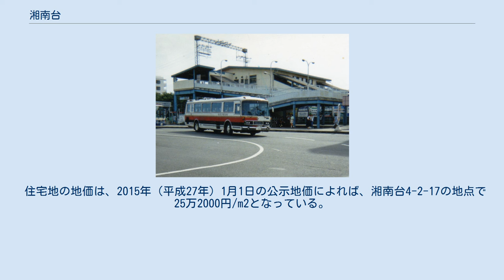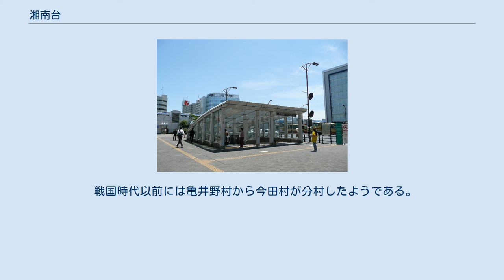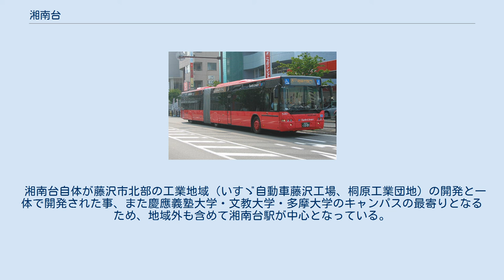湘南台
日本 」 神奈川県 」 藤沢市 」 湘南台 湘南台（しょうなんだい）は、神奈川県藤沢市にある地名。
現行行政地名は湘南台一丁目から湘南台七丁目。
藤沢市北部の中心的な地区である。
 藤沢市の北東部に位置する。
相模野台地上の境川と引地川に囲まれた標高30m〜50m程度の地域である。
台地上にあるため、川沿いを除き起伏は大きくない。
 藤沢市の区画整理事業として住宅街および市街地として計画されたため、湘南台駅を中心に全域に市街地と住宅街が広がる。
 地域の中央やや西よりを小田急江ノ島線が、中央やや東よりを国道467号線（藤沢町田街道）が南北に平行に走る。
また江ノ島線と直行する形で、相鉄いずみ野線と横浜市営地下鉄ブルーラインが地域内の地下を通って湘南台駅に乗り入れている。
 住宅地の地価は、2015年（平成27年）1月1日の公示地価によれば、湘南台4-2-17の地点で25万2000円/m2となっている。
 1988年当時の湘南台駅 湘南台としての歴史は比較的浅く、藤沢市が戦後策定した北部第一土地区画整理事業に始まる。
 現在の湘南台にあたる地域は円行、亀井野、今田、下土棚といった旧六会村の複数の地区にまたがる領域であり、一つのまとまった地域して捉えられるようになったのは区画整備事業後である。
現在の地名の「湘南台」も小田急江ノ島線湘南台駅の駅名が先であり、古くからのものではない。
 湘南台にあたる地域は全域が相模国高座郡に属していた。
 平安時代末期から鎌倉時代初期にかけて藤沢市北部周辺には大庭御厨と渋谷荘の2つの荘園が成立している。
現在の湘南台にあたる部分は旧円行・下土棚などは渋谷荘であり、大庭御厨との境に近い渋谷荘であったと考えられている。
 戦国時代以前には亀井野村から今田村が分村したようである。
廃藩置県後に現在の湘南台を含む広い地域に六会村が成立している。
 藤沢市北部では北に位置する長後が古くから宿場町として発展しており、現在のような発展はすべて湘南台駅開設・区画整備事業後のことである。
 2018年（平成30年）2月1日現在の世帯数と人口は以下の通りである。
 湘南台自体が藤沢市北部の工業地域（いすゞ自動車藤沢工場、桐原工業団地）の開発と一体で開発された事、また慶應義塾大学・文教大学・多摩大学のキャンパスの最寄りとなるため、地域外も含めて湘南台駅が中心となっている。
 湘南台駅西口 湘南台駅は3線乗り入れ、内2線はターミナル駅である。
詳しくは湘南台駅の頁を参照。
 湘南台駅西口と慶応大学間を運行する急行バス・ツインライナー そうてつローゼン湘南台店 なお、湘南台地区以外であるが湘南台の名を付ける施設が周辺に多数存在する。